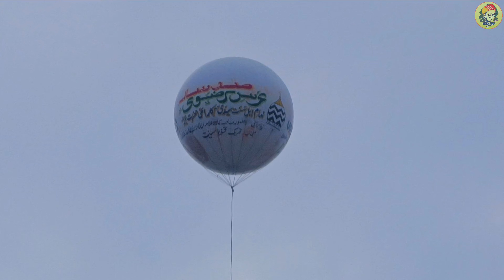My Third Vlog of Bareilly Sharif Islamia Inter College Market